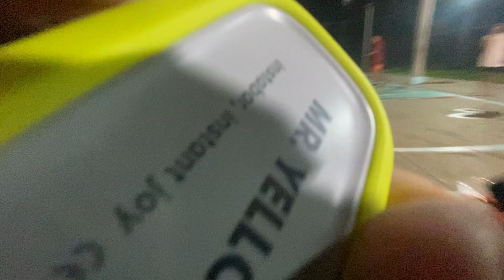AKARI Chargers remains undefeated giving CREAMLINE Cool Smashers their first Loss.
AKARI survived Creamline in 3 sets
(25-17,23-25,15-11)